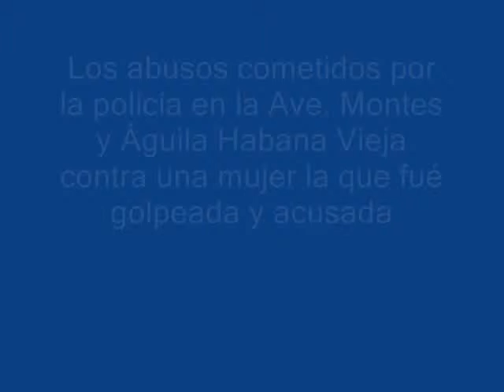Esther acusada de prostituta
Esther es una mujer a la que la policia la acusa de estar prostituyendose y solo lo que hacia era compartir con unos amigos, celebrandom su cumpleaños.